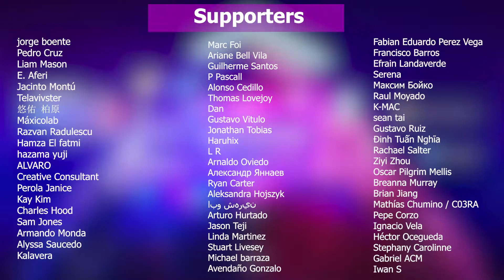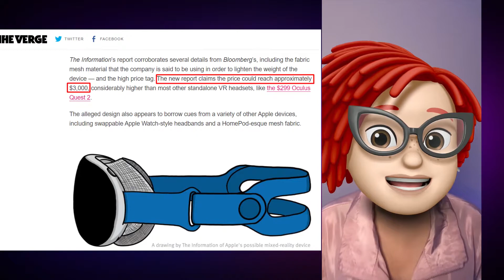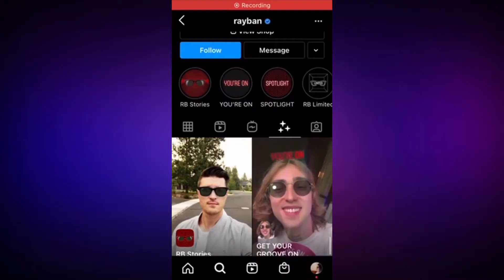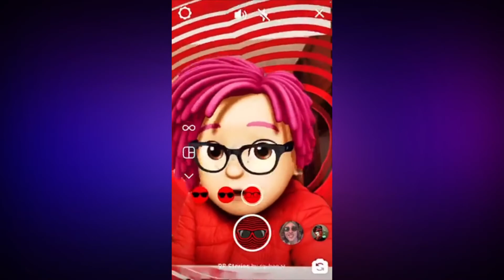🚨¿Ray-Ban Stories de Facebook son AR? ⚠️¡Alter ego programa que utilizará avatares! | Noticias XR 9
Esta quincena de setiembre está llena de noticias XR. Facebook anunció sus smartglasses: los ray-ban stories. Salen nuevos rumores de los "headset AR de Apple". En 22 de setiembre se estrena Alter-ego, un programa que utilizará Avatares y muchas noticias más!
This fortnight of September is full of XR news. Facebook announced its smartglasses: the ray-ban stories. New rumors come out of the "Apple AR headset". On September 22, Alter-ego will be released, a program that will use Avatars and many more news!

Contenido
⚡Carolina Panthers Mixed Reality
⚡AlterEgo - Music Show
⚡Ray Ban Stories
⚡Headset de realidad mixta de Apple no sería autónomo
⚡Festival de Venecia VR

Mi VR / AR software y hardware:
⚡ Oculus Quest
⚡ Aryzon
⚡ Zapbox
⚡ Merge Cube